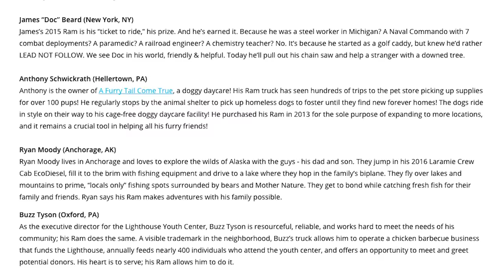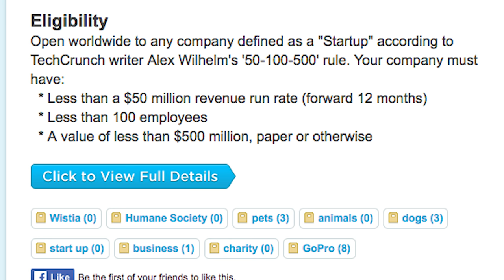Drake cover song contest + $25,000 Ram Trucks doc project! New & Notable for Jun 20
Come for the video contests, stay for Marissa's attempts at humor.

Marissa's favorite GIF (tell us your fave in the comments)

New and Notable Video Contests - Week of June 20

Biggest cash prize: Up to $25,000 in the Ram Trucks Video Project over on Tongal. Documentary filmmakers, Ram wants to pair you up with a real Ram truck owner to capture their story in a 90 second video. Choose from 6 US-based stories, then let the brand know why you’re the person for the job! Open worldwide, 18 and older. To be considered, submit your Pitch by June 23rd.

Best prize: A $500 charity donation, GoPro camera + more in the Wistia ‘StartPup’ Video Contest. Do you work at a dog-friendly startup? Make a short video about the adorable pup(s) in your office who is boosting morale to win some swag that’ll definitely get your tail-wagging. Open to startup companies worldwide. Due June 30th.

Best trip: No trips this week!

You’re invited to cover one of seven smash hits from Drake for the chance to win up to $1,000. Open to residents or the US, UK, Australia and New Zealand, ages 13 and older. The earlier you submit, the more time you have to get votes, and the final date to submit is July 26th.